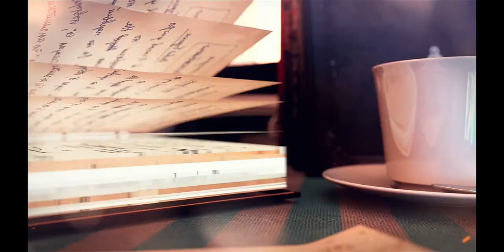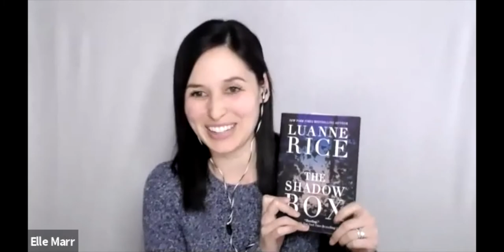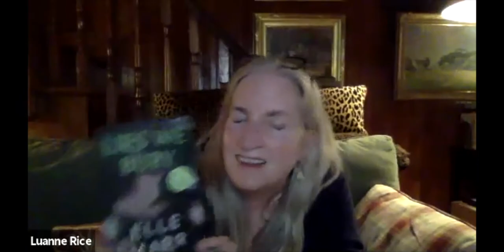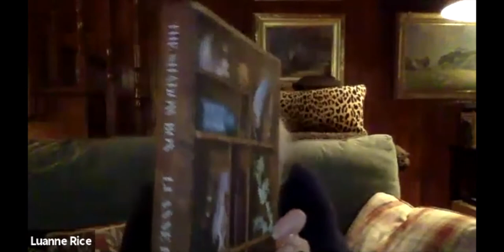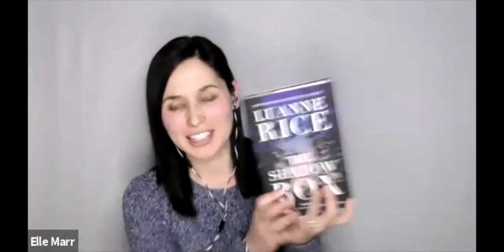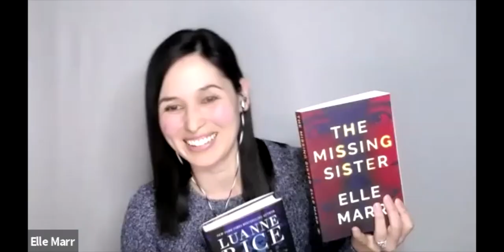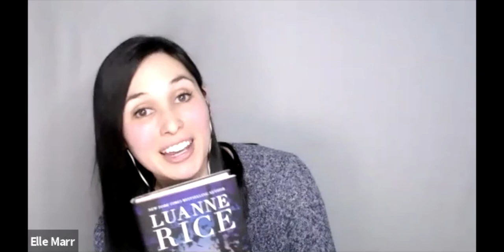The Tewksbury Public Library Presents: Luanne Rice Discusses 'The Shadow Box'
Bestselling author Luanne Rice discusses her latest book, The Shadow Box, in conversation with author Elle Marr. Luanne Rice is the New York Times bestselling author of thirty-five novels that have been translated into twenty-four languages. Several of Rice’s novels have been adapted for television, including Crazy in Love, for TNT; Blue Moon, for CBS; Follow the Stars Home and Silver Bells, for the Hallmark Hall of Fame; and Beach Girls, for Lifetime. Rice is an avid environmentalist and advocate for families affected by domestic violence. She lives on the Connecticut Shoreline.